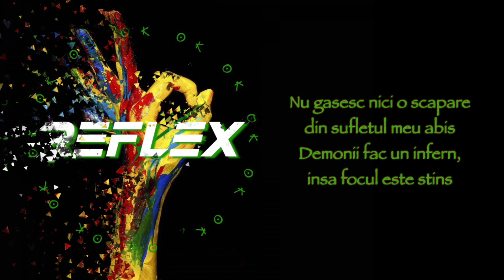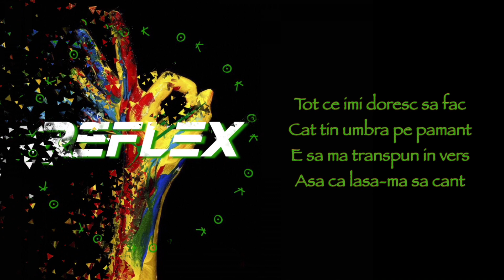EMI - OK (Feat Reflex) | Lyric video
Music | Muzica: Emanoil Gheorghes
Text: Alexandru Plamada
Mix & Master: Emanoil Gheorghes